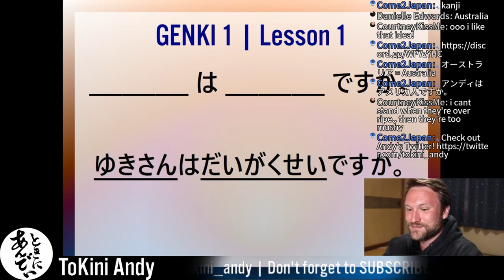Genki LESSON 1 | QUESTIONS IN JAPANESE | か PARTICLE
The second part of GENKI 1 LESSON 1 covers question sentences in Japanese, and how to ask questions with the KA (か) particle in Japanese and that is what you will learn today!

In it, I covered how to use the か particle to ask questions in Japanese. By the end of this video, you should be able to use it too!

I only EVER post links to books, equipment, and other items that I actually use and recommend.

Genki 1 (USA)
Genki 1 (JAPAN)
A Dictionary of Basic Japanese Grammar

My Camera
Closeup lens
Wide Angle lens
Closeup, wider angle lens
Joby GorillaPod
Deity Mic
Blue Yeti
Manfrotto Befree Live Tripod (I LOVE THIS)

Joby三脚
Deity Mic
Blue Yeti Japan
Manfrotto Befree Live Tripod